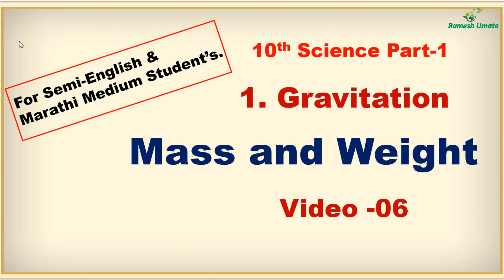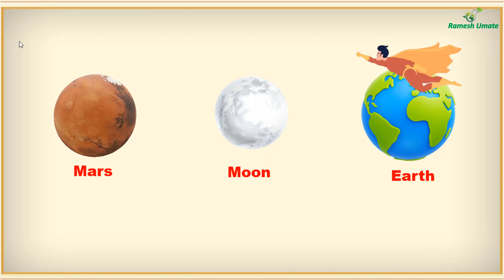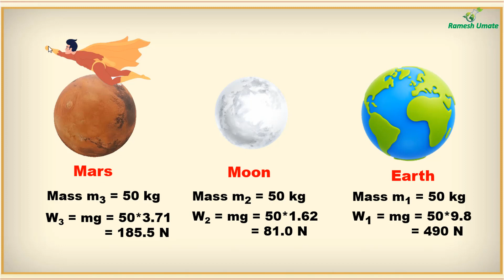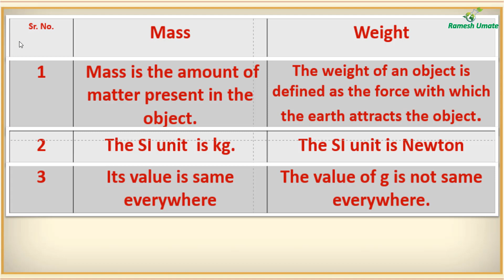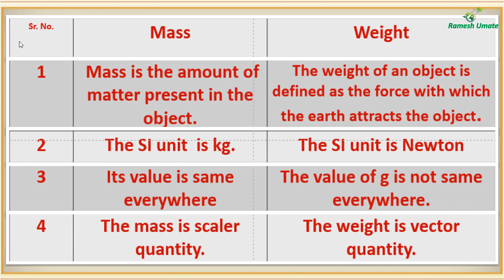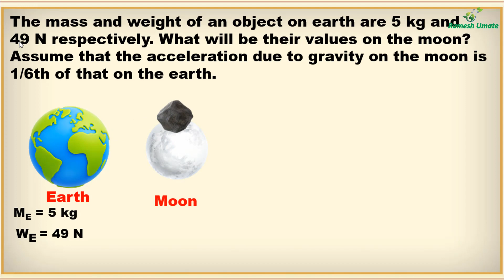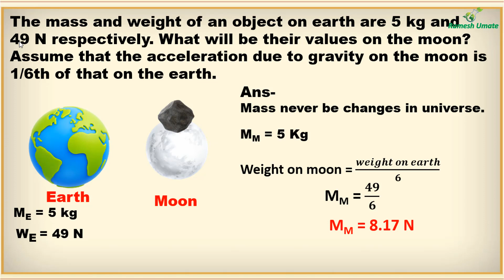Mass and Weight II VIDEO-06 II 10TH GRAVITATION II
SEMI-ENGLISH MEDIUM
MARATHI MEDIUM STUDENTS
MAHARASHTRA BOARD
SSC BOARD
GRAVITATION
KEPLERS LAW
mass and weight class 9

mass and weight difference

between class 10

mass and weight class 11chemistry

mass and weight class 10

mass and weight physics

mass and weight in hindi

mass and weight class 9th

mass and weight in semi-english

mass and weight class 9physics

mass and weight differencein Marathi